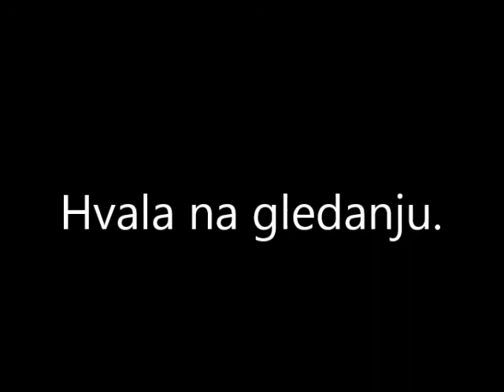Hram Svetog Save 21.02.2020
Slajd šou slika Hrama Svetog Save u Beogradu, 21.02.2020.